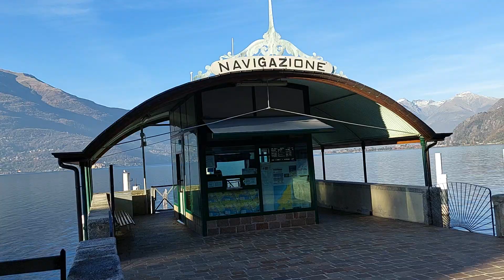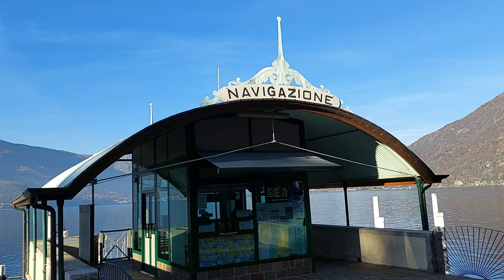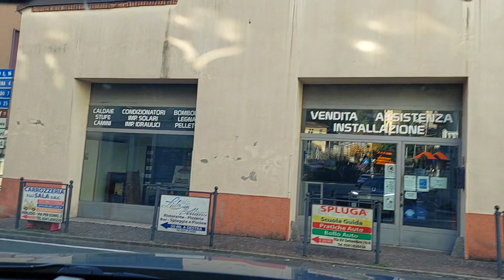4 По дороге в г. Белладжо (Bellagio) , у озера Комо. Италия. Швейцария.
4 По дороге в г. Белладжо (Bellagio) , у озера Комо. Италия. Швейцария.
Финансовый застой.
Проработка подсознания
Добиться цели.